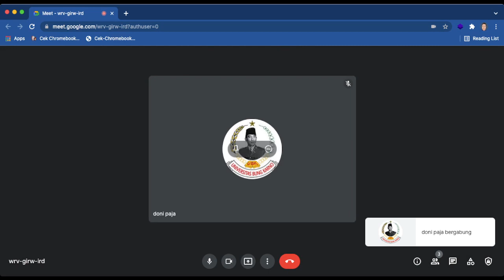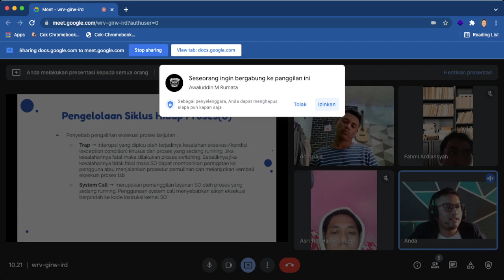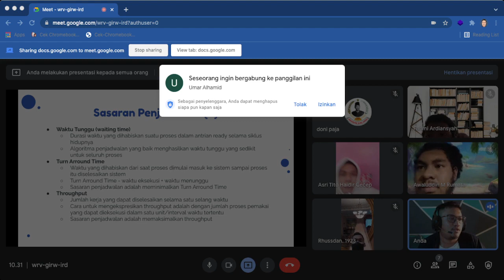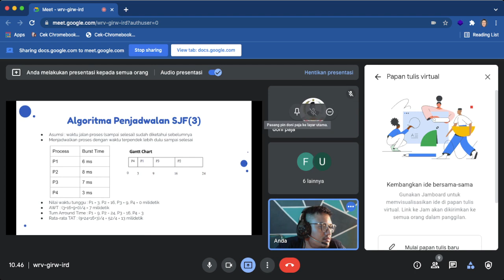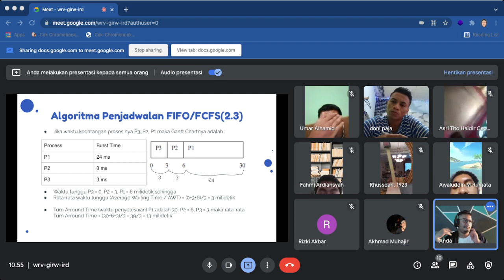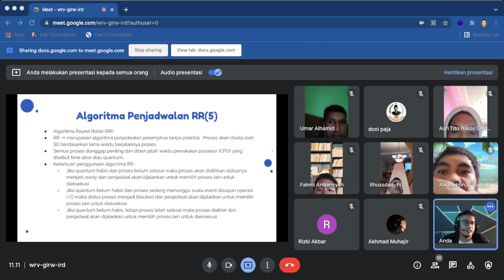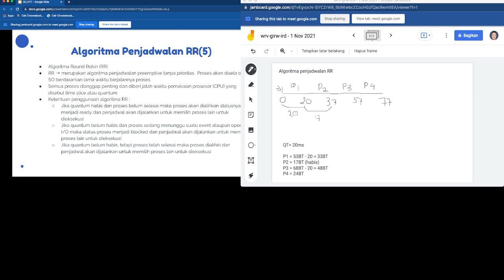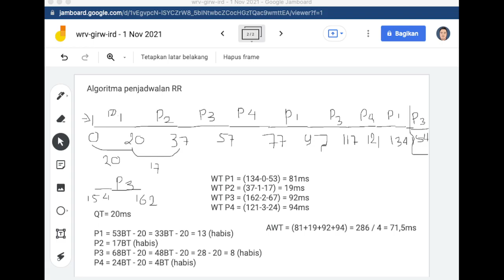011121 SO-KP1 | Manajemen Proses part1 #5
Video ini berisi rekaman perkuliahan matakuliah Sistem Operasi yang membahas topik Manajemen Proses :
1. Pengelolaan Siklus Hidup Proses
2. Penjadwalan Proses